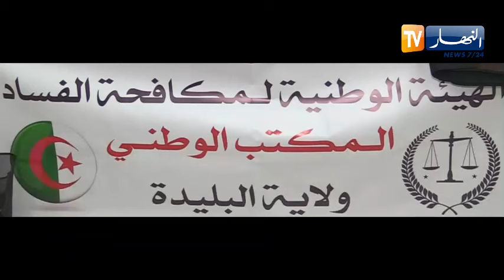القبض على عصابة تنتحل صفة مكافحة الفساد